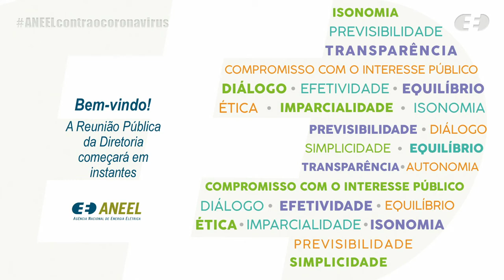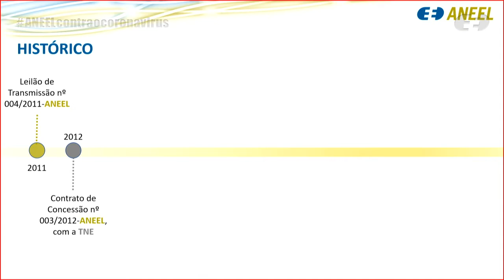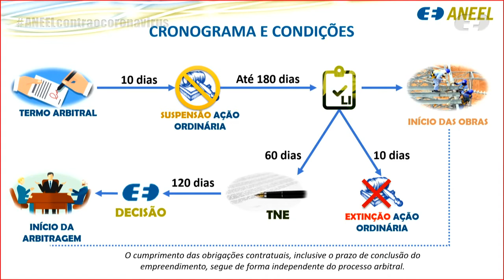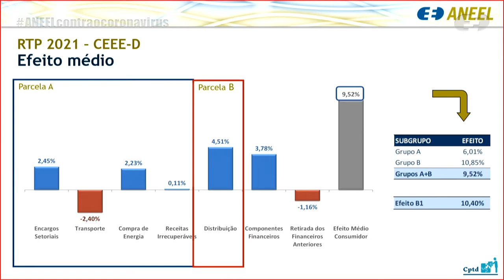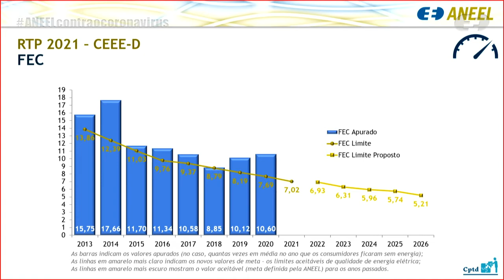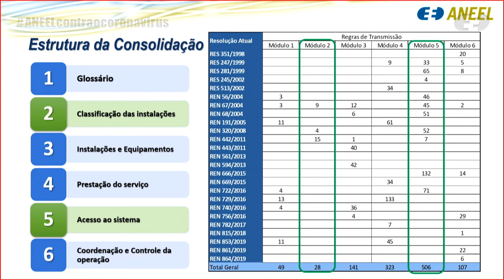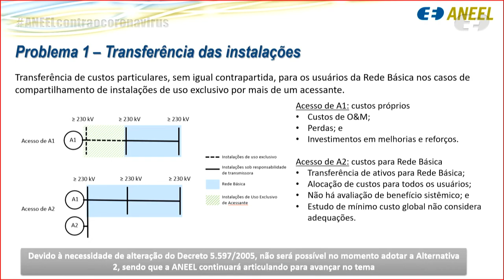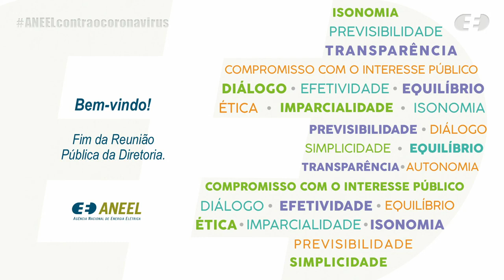33ª Reunião Pública Ordinária ANEEL – 08/09/2021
A 33ª Reunião Pública Ordinária da Diretoria da ANEEL em 2021 foi realizada, de forma virtual, no dia 08/09/2021. A pauta da reunião foi composta de 34 itens, sendo que os itens 12 a 34 foram deliberados em bloco. Foram retirados de pauta os itens 2, 5, 6, 7, 8 e 9. Os itens 19 e 20 foram destacados para leitura e deliberação durante a reunião. A pauta completa e a ata da reunião podem ser conferidas no sítio da Agência, (ou no menu "A ANEEL" e, posteriormente, "Reuniões Públicas da Diretoria").

00:00:00 Abertura da Reunião Pública e informes gerais

00:02:24  Aprovação das Atas da 8ª Reunião Pública Extraordinária e da 32ª Reunião Pública Ordinária da Diretoria da ANEEL em 2021

00:03:19 Anúncio dos itens da Reunião Pública e itens deliberados em bloco. Acesse a descrição completa em

00:05:30 Item 10. Processo: 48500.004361/2019-39 Assunto: Proposta de solução alternativa de controvérsia para viabilização da execução do Contrato de Concessão nº 3/2012-MME, apresentada pela Transnorte Energia S.A. – TNE. Diretor(a)-Relator(a): Elisa Bastos Silva.

01:32:50 Item 1. Processo: 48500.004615/2020-52, 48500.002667/2021-75 Assunto: Proposta de abertura de Consulta Pública com vistas a colher subsídios e informações adicionais para o aprimoramento da proposta referente à Revisão Tarifária Periódica da Companhia Estadual de Distribuição de Energia Elétrica – CEEE-D, a vigorar a partir de 22 de novembro de 2021, e definição dos correspondentes limites dos indicadores de continuidade de Duração Equivalente de Interrupção por Unidade Consumidora – DEC e de Frequência Equivalente de Interrupção por Unidade Consumidora – FEC para o período de 2022 a 2026. Diretor(a)-Relator(a): Hélvio Neves Guerra.

01:55:47 Item 3. Processo: 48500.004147/2021-05 Assunto: Recomposição temporária do Custo Variável Unitário – CVU da Usina Termelétrica – UTE Palmeiras de Goiás, com correspondente alocação de custos, nos termos da 3ª Reunião da Câmara de Regras Excepcionais para Gestão Hidroenergética – CREG, realizada em 5 de agosto de 2021. Diretor(a)-Relator(a): Elisa Bastos Silva.

02:32:27 Item 4. Processo: 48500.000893/2019-05, 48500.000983/2019-98, 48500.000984/2019-32 Assunto: Resultado da Segunda Fase da Consulta Pública nº 13/2020, instituída com vistas a colher subsídios e informações adicionais para consolidação e aperfeiçoamento das regras que tratam da classificação das instalações de transmissão e do acesso ao sistema de transmissão, por meio da criação do Módulo 2 – Classificação das Instalações – e do Módulo 5 – Acesso ao Sistema – das Regras dos Serviços de Transmissão de Energia Elétrica. Diretor(a)-Relator(a): Elisa Bastos Silva.

02:55:17 Item 20. Processo: 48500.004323/2020-10, 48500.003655/2020-87 Assunto: Recurso Administrativo interposto pela CPFL Energias Renováveis S.A. em face do Despacho nº 2.587/2020, emitido pela Superintendência de Concessões e Autorizações de Geração – SCG, que decidiu selecionar, para fins de análise e emissão do Despacho de Registro de Adequabilidade do Projeto Básico aos Estudos de Inventário e do Sumário Executivo (DRS-UHE), o Projeto Básico da Usina Hidrelétrica – UHE Saudade, localizada no rio Chapecó, apresentado pelas empresas Companhia Energética Entre Rios, Enebras Projetos de Usinas Hidrelétricas Ltda. e Múltipla Participações Ltda. Diretor(a)-Relator(a): Hélvio Neves Guerra.

03:05:02 Item 19. Processo: 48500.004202/2009-62 Assunto: Recurso Administrativo interposto pela Nardini Agroindustrial Ltda. em face do Termo de Intimação nº 4/2020, lavrado pela Superintendência de Fiscalização dos Serviços de Geração – SFG, referente à Central Termoelétrica – UTE Nardini Aporé, localizada no município de Aporé, estado de Goiás. Diretor(a)-Relator(a): Efrain Pereira da Cruz. Diretor(a)-Relator(a) do Voto-Vista: André Pepitone da Nóbrega.